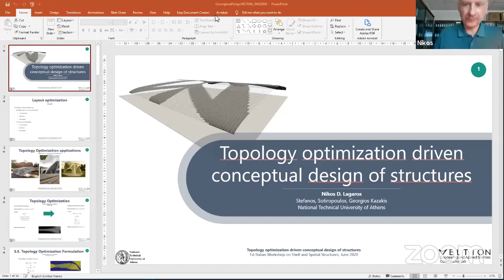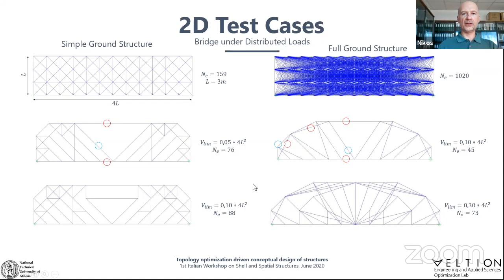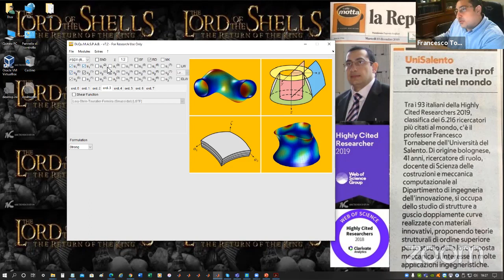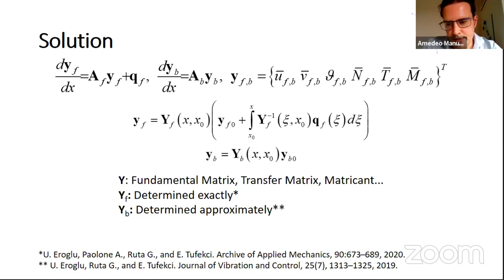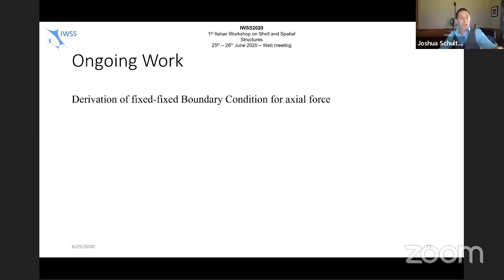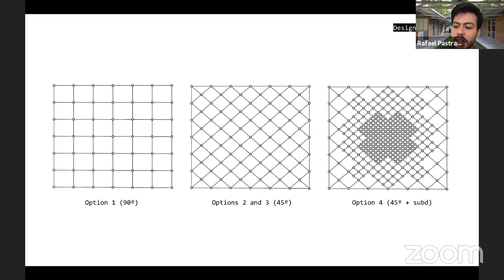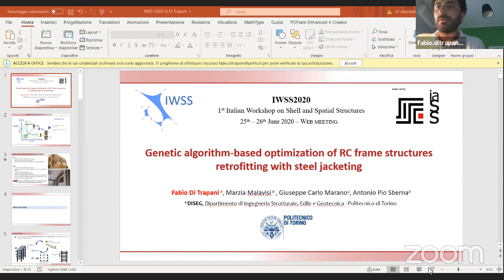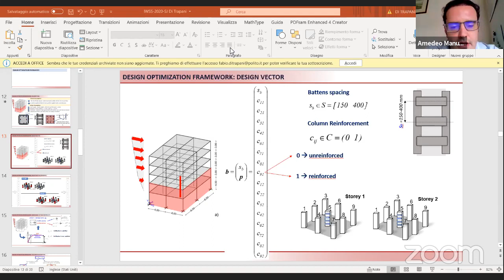IWSS2020 First Day - Second Afternoon Session